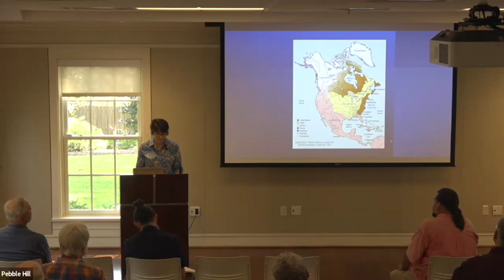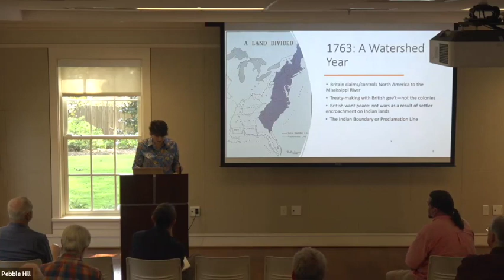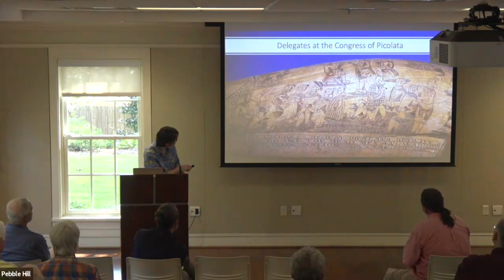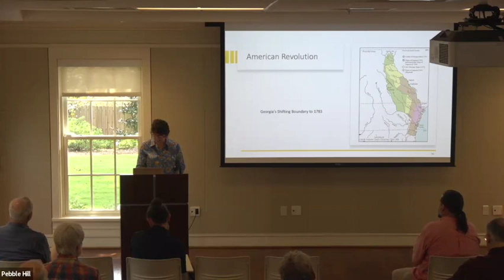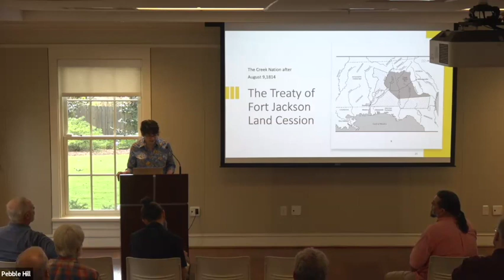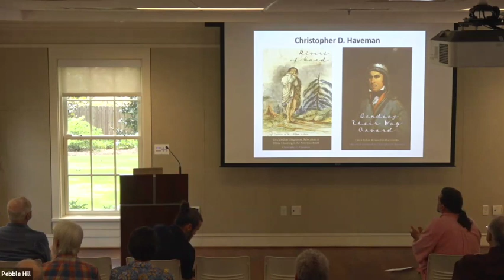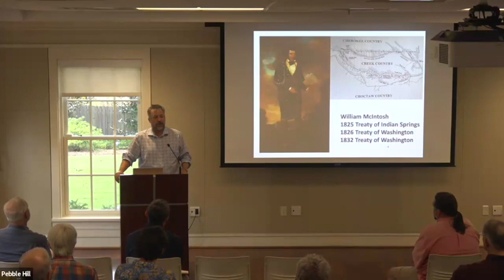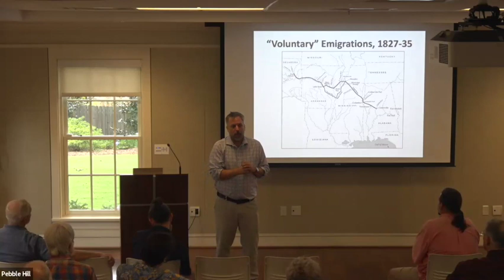2023 Horseshoe Bend National Military Park Symposium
The 2023 Horseshoe Bend National Military Park Symposium ,“Treaties and Alliances,” featured presentations exploring how treaties and alliances contributed to conflict and cooperation between the U.S. and the Southeastern tribes from the 1790s through Indian Removal.

Speakers included Dr. Kathryn H. Braund, Hollifield Professor of Southern History Emerita at Auburn University and Dr. Christopher D. Haveman, Associate Professor of History at the University of West Alabama.